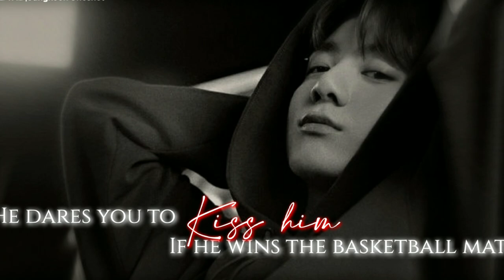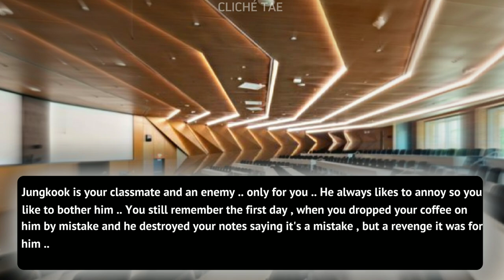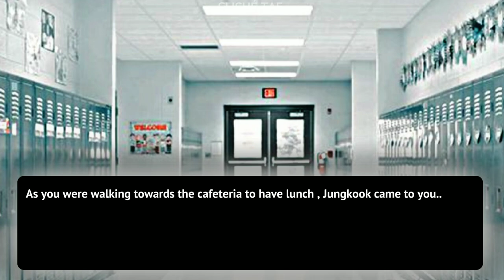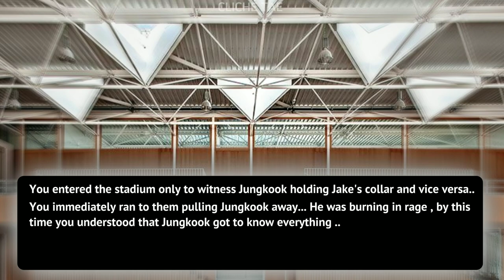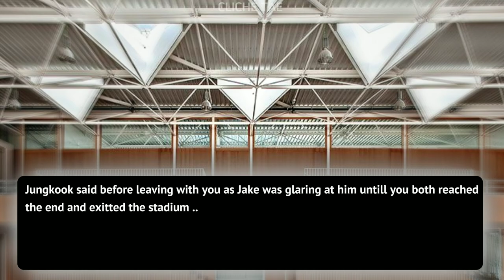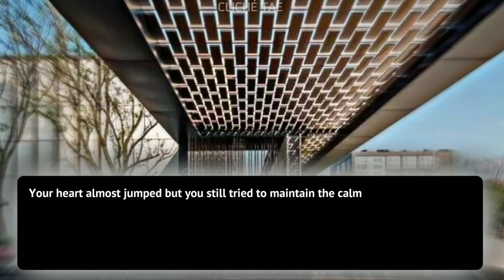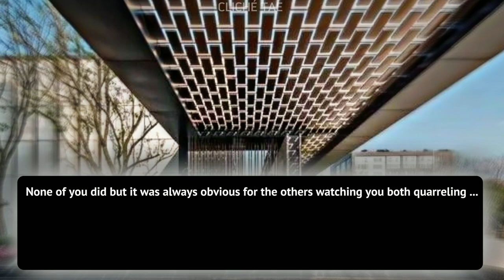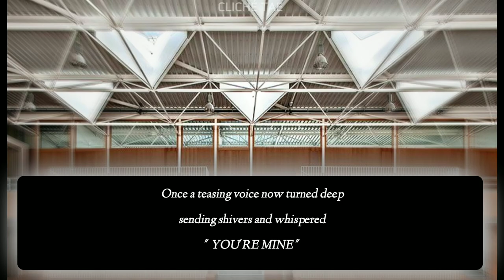He dares you to kiss him if he wins the basketball match || Him as your enemy || Jungkook Oneshot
𒊹︎︎︎ I COMPLETELY OWN THE STORY LINE

𒊹︎︎︎ NOTHING IS REAL LIFE SITUATIONS OR CHARACTERS , EVERYTHING IS FICTIONAL

𒊹︎︎︎ NO HATE TOWARDS ANY OF THE IDOL

𒊹︎︎︎ COPYING OF MY WORK OR REPOST IS STRICTLY PROHIBITED !

𒊹︎︎︎ THE EDITING OF INTRO AND THE STORY IS COMPLETELY DONE BY ME ( PEARL FICS )